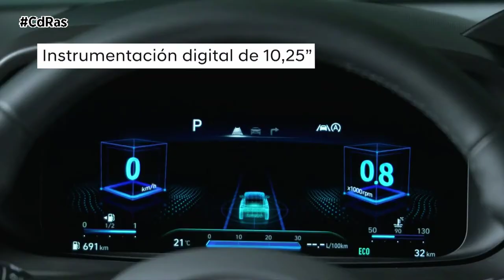PRESENTACIÓN HYUNDAI BAYON | By CdRas